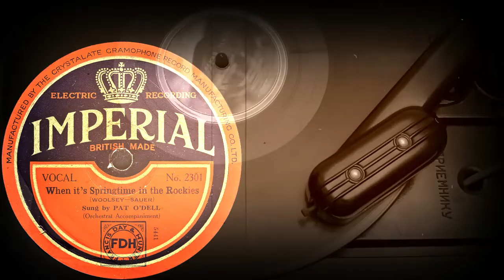When it's Springtime in the Rockies - Sung by PAT O'DELL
When it's Springtime in the Rockies
(Woolsey-Sauer)
Sung by PAT O'DELL
(Orchestral Accompaniment)
Оцифровка грампластинки
IMPERIAL (UK) август 1930 года
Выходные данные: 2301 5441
Гравировка: 5441
Кривая воспроизведения Audacity: Blumlein 300
Скорость: 78 об/мин